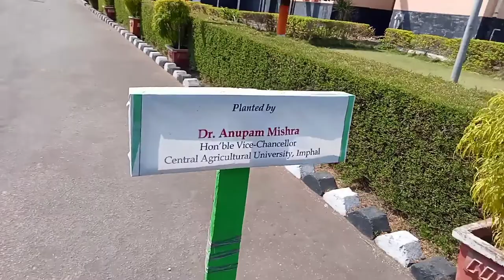Agriculture student going For a program to College of Fisheries Tripura ||Mini Vlog|| Kokborok Vlogs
Hey guys,
              This is Justin From und crew bahai tong bai hnk Chini omo kutal concept Chung Kari kha mini Vlog tak ni cme norog omo twi hy video kubang ma nok nai , and comment khulai oi sadi norog bhy ogjk kha omo hambai